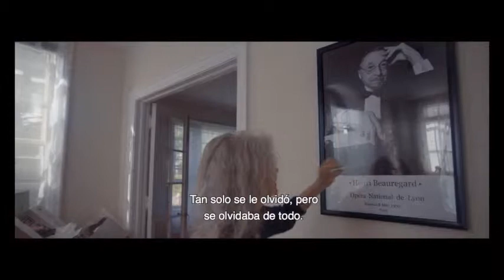IV Festival de Cine Salud Mental. Sesión Tarde 9 Mayo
Presentación de los cortos a concurso en la Sesión Tarde del día 9 Mayo. Te esperamos